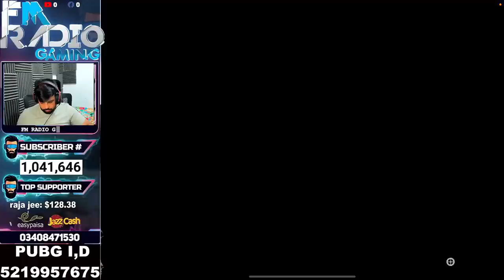Draconic Power 🦖 | 6 Mythic Spin Crate Opening 🔥 | PUBG MOBILE